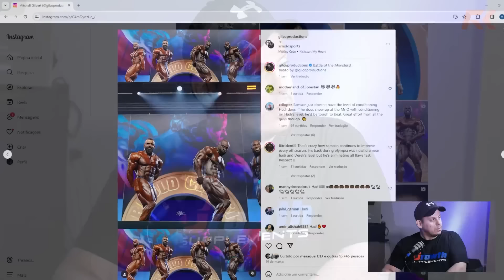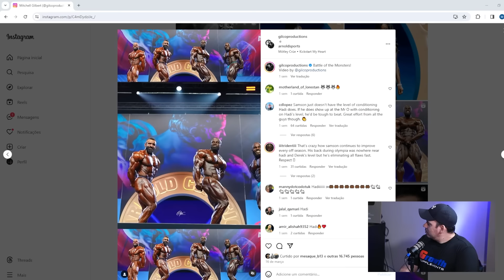DAUDA DISPENSA PREPARADOR ANTES DE COMPETIR E SURPREENDE A TODOS – IRONCAST CORTES